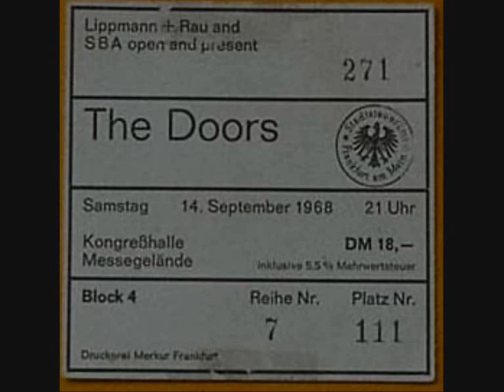The Doors - The Unknown Soldier (live Kongresshalle 1968)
The groups final song for their first set was "Unknown Soldier" which received a good reaction from the audience. Overall, The Doors played a fairly good set and the music the group played sounds as though it was fairly tight.